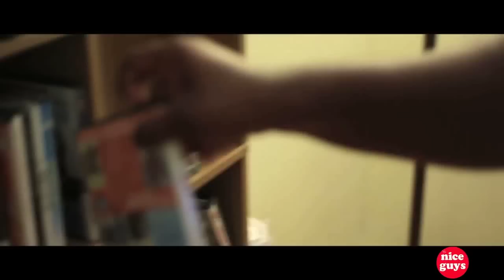The Niceguys Nice Short Vol. 7 "10khrs/Wire Road"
The Show, September 28